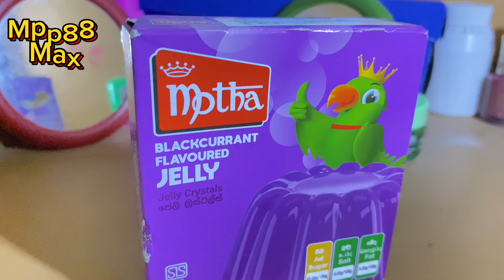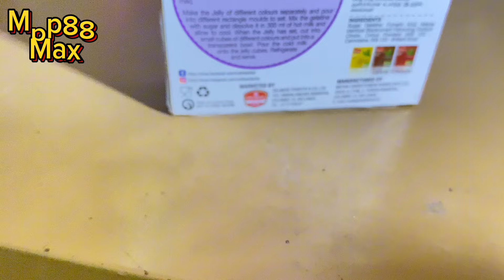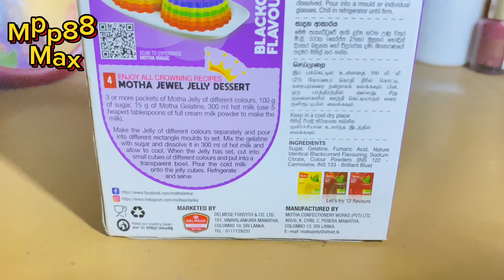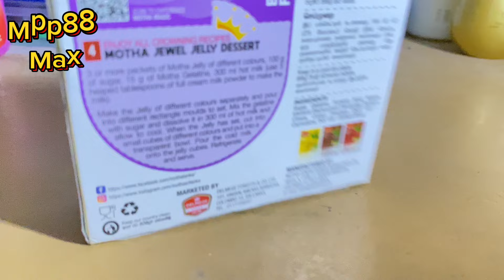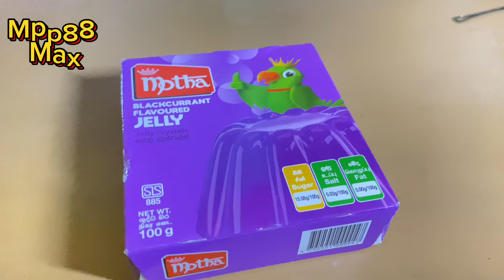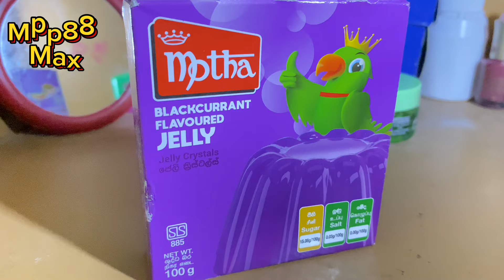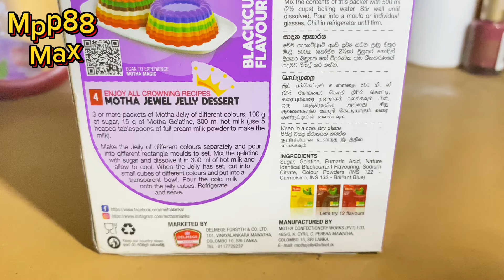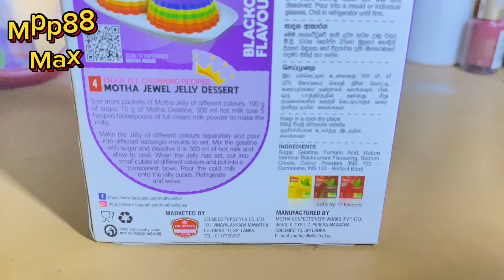MOTHA Jelly Blueberry - Strawberry || mpp88 beauty lifestyle max asia video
Motha Jelly Strawberry 100G. per 1unit(s). In Stock - 347 Available. Rs 230.00 ... Motha Moss Jelly Quick Set Mix Fruit 100G - in Sri Lanka · Motha Moss Jelly
Jelly & Custard Pack. 350g. Ingredients. Jelly crystals: Sugar, Gelatine
Motha Jelly Strawberry 100g. Availability: Rs 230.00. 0. Product variants ... motha-jelly-strawberry-100g

la vem ela#
Ana Santos Oficial de tudo um pouco#
house garden Official#
Terezinha Oliveira vlogs#
dimplia vlogs new#
hot yoga channel#
mp 888 lifestyle#
mpp88 live#
mary pink#
mp88 lifestyle review#
salsa erawati channel terbaru#
hot vlog live new#
mc bandida#
kiara videos oficiales#
mpp888 lifestyle beauty#
casal fornalha vlogs diários#
desi cleaning vlog#
renata santos#
kaye torres mp88#
kaye torres#
yoga hombre#
flavia ventura#
hot yoga plus#
mp88 lifestyle#
mpp88 lifestyle#
hot vlogs#
hot vlogs official channel#
cleaning vlog new#
yoga mujer#
mpp88 channel#
yoga girl full body#
mp88 new vlogs#
mpp 88#
videos de amor#
cleaning vlog#
mpp88 lifestyle private#
dimplia lifestyle#
mpp88 beauty#
np88 lifestyle#
doce pimenta#
pimenta doce site oficial#
mostrei tudo#
hot yoga video#
salsa erawati#
mp88 new#
mpp888 lifestyle#
mpp88 lifestyle hot vlog#
limpando a cozinha de um jeito especial#
bella menezes#
mp888 lifestyle#
morena jambo#
mulhere pedalada show#
hot vlog#
mp 88#
faxina diferente mostrei tudo#
pimenta doce#
yoga hot#
hot yoga#
yoga girl#
mulhere pedalada mulhere ao vivo#
yoga male#
mah santos#

kiara videos oficiales,
mpp888 lifestyle beauty,